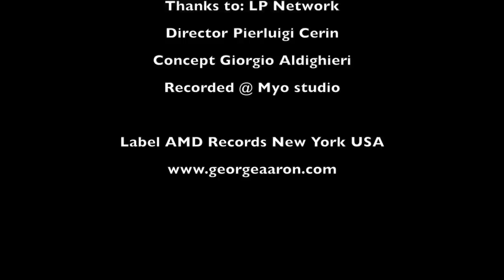GEORGE AARON - WALK A MILE (official Video)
Walk a Mile - high energy version
all vocals: GEORGE AARON
written arranged and produced by : GIORGIO ALDIGHIERI - PIERLUIGI CERIN
Recorded and Mixed at MYO Studio (Vicenza, Italy)
available on major  all e-stores
Vinyl version avalable on AMD Records New York
Video credits

video footage recorded in
- BLACKPOOL (UK)
- VICENZA (ITALY)

many thanks to LP NETWORK for their hospitality and friendship
thanks to all George Aaron fan's for their lovely support